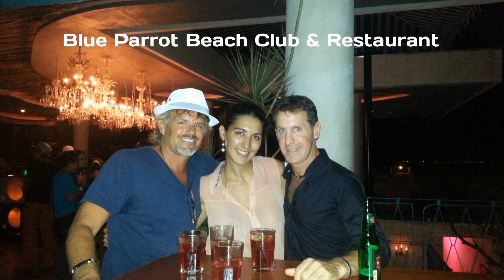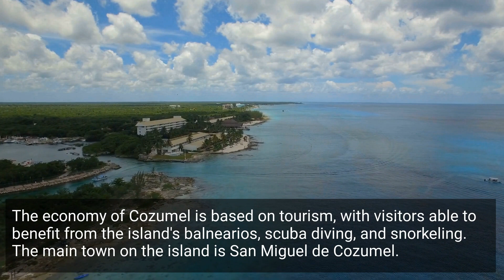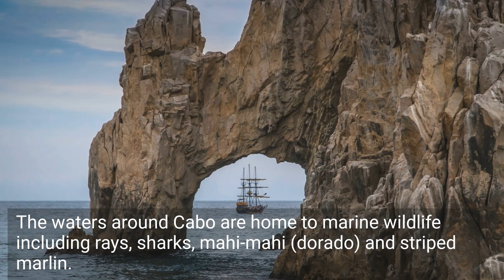Is Mexico 🇲🇽 in 2020 SAFE? Lost Leblanc, Bald and Bankrupt, Harold Baldur and Drew Binsky think so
Hello I'm Barefoot Jeff. I've traveled to Mexico many times in my life and thinking of heading there here in 2020. The question is Mexico safe? Many Youtube vloggers are there now or were there recently. Travel vloggers Lost Leblanc, Bald and Bankrupt, Drew Binskly and Simon Wilson think it's safe. Learn of my favorite places, beautiful beach destinations and places I want to visit in 2020. Playa del Carmen, Cancun, Cozumel, and Mexico City.
Mexico is a great place for digital nomads and those that want a winter vacation for US citizens that we go to with little issues.